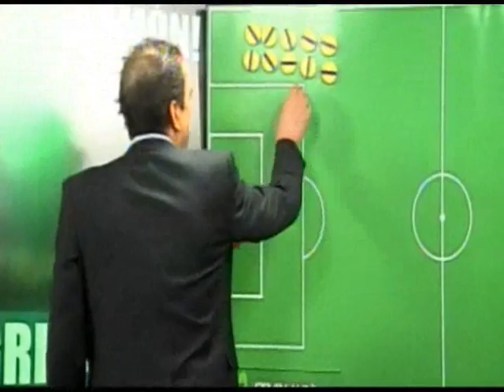Bonvallet Drogado? y Junior Fernandes lo que no se vió Momentos de Culto (Parte 13)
REGRESAN LOS MOMENTOS DE CULTO 2020!

Compilado hecho de los capítulos 23, 24 y 25 de Terra de Gurú con los momentos mas chistosos del Bonva para los fanáticos del programa!

Otros Momentos de Culto:
Bonvallet habla con Jeque del Málaga y Analiza el 4-6 ante Uruguay Sub23 M. de Culto (Parte 16):

Otros Videos del Gurú:
Bonvallet y título de la U: "Osses Saqueó y le quitó la copa a O'higgins, un Descaro":